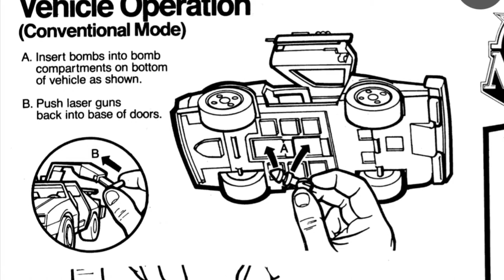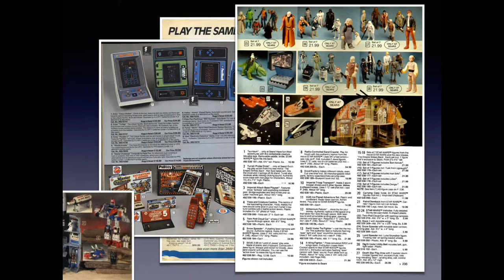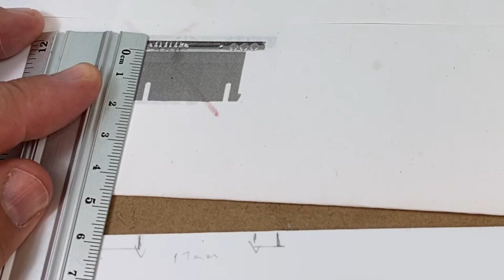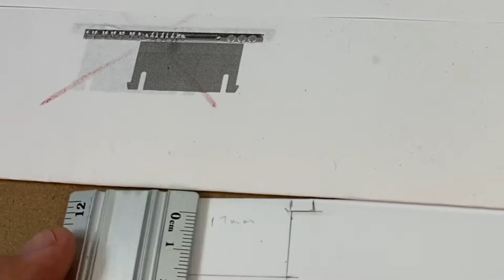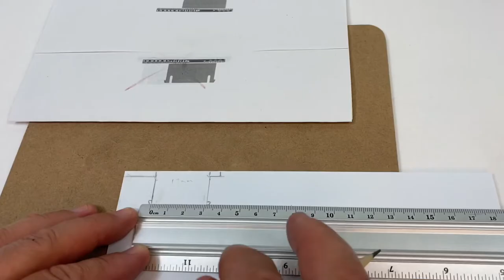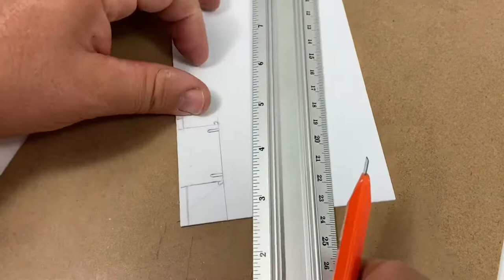How To Make Laser Guns / Exhaust Pipes For MASK Thunderhawk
Step by step learn how to make these parts out of styrene, these parts are always missing and are hard to find to complete the Thunder Hawk.

The Whole Other - 8-Bit Dreamscape